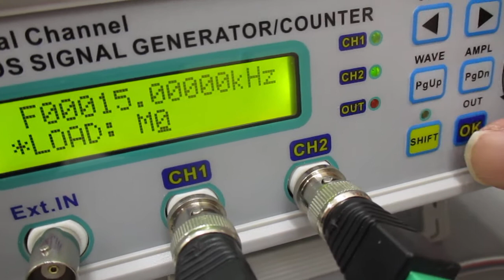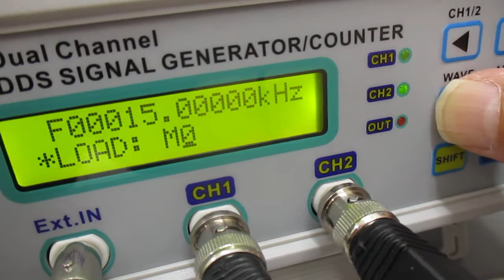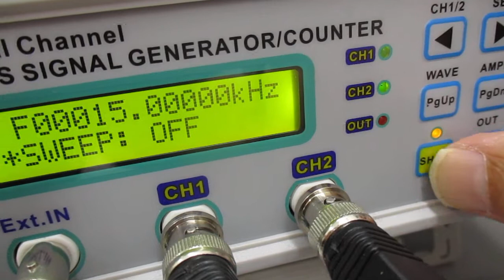超音波発振制御実験（メガヘルツの超音波プローブ）